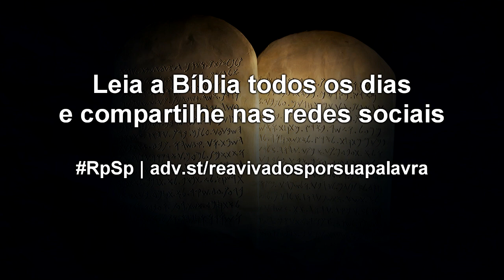Deuteronômio 18 - Reavivados por Sua Palavra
Vivemos em dias de total liberdade individual. E em nome dessa liberdade, muitas pessoas rejeitam a Palavra de Deus. Mas devemos ser cuidadosos, porque essa rejeição pode significar nossa perda eterna. Quando ouvirmos a voz de Deus, escutemos atentamente; pode ser a nossa chance de salvação.